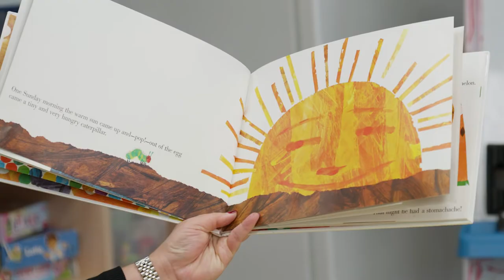Daily Applied Behaviour Analysis Therapy (ABA)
Daily ABA Therapy supports a child’s development of functional skills to participate meaningfully in everyday environments. Children receive intervention support that is outcome-based and goal-focused. It can target a broad range of areas, including play and social skills, speech and language development, pre-academic development, fine and gross motor skills, self-care, challenging behaviours, school readiness skills and much more.

Children must meet eligibility criteria to access this program as it is delivered primarily at a ratio of 2:1 with some small groups and 1:1 breakout sessions to target specific goals. This criteria includes the ability to sit and engage in an activity for at least ten minutes and successfully transition to a different activity or location 75% of the time.